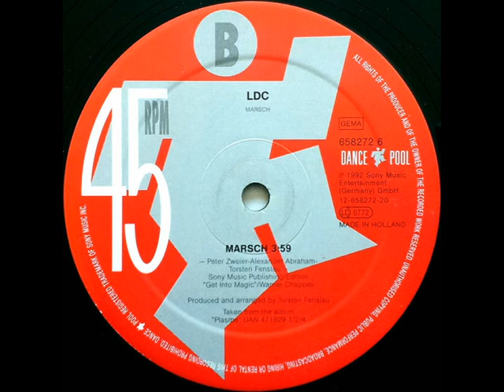LDC - Marsch (1992)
Dance Pool ‎- DAN 658272 6